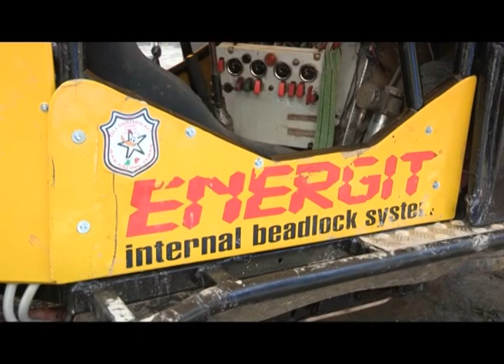AQUILA D'ARROSCIA: EXC 2016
Lo speciale sulla finale del campionato europeo di fuoristrada estremo ad Aquila d'Arroscia organizzato da Equipe France Classique.